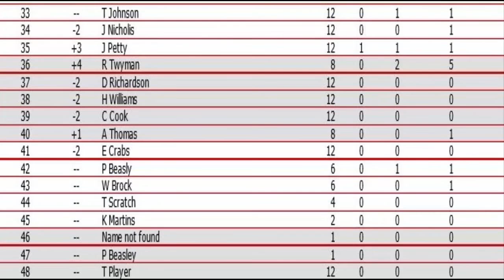NOFSRL-Maxwell House Sprint Cup Series-Brickyard 400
NO SPOILING OMG K BYE